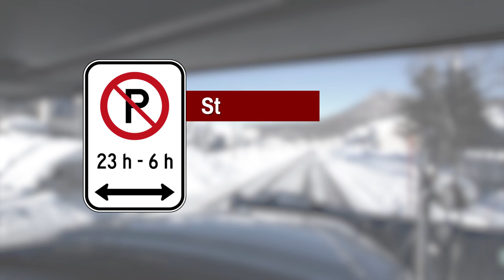Le déneigement à Sainte-Brigitte-de-Laval - L'affaire de tous!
Le Service des travaux publics de la Ville de Sainte-Brigitte-de-Laval a à cœur la sécurité des citoyens, particulièrement en période hivernale. C’est pourquoi le déneigement est une priorité et un devoir.

Afin d’assurer le bon déroulement et l'efficacité de ses opérations sur le territoire de la ville, le Service des travaux publics vous rappelle quelques bons comportements à adopter.